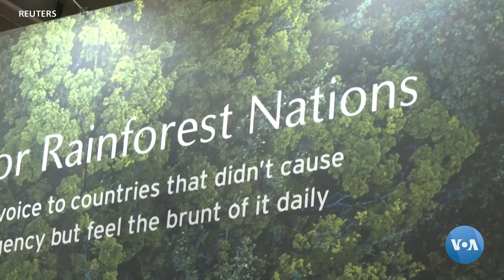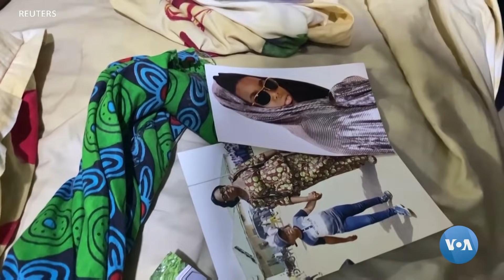Xalqaro hayot – 2-noyabr, 2021-yil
- Eron yadroviy muzokaralar orqali sanksiyalardan xoli bo'lmoqchi
- Iqlim o'zgarishiga doir anjumanda jiddiy rejalar belgilanmoqda
- Kobuldagi xurujda kamida 15 odam o'lgan
- Nigeriyada yana odam o'g'irlashlar
- AQSh Afrikadagi ayrim mamlakatlarni bojsiz eksport imtiyozidan ayirishi mumkin